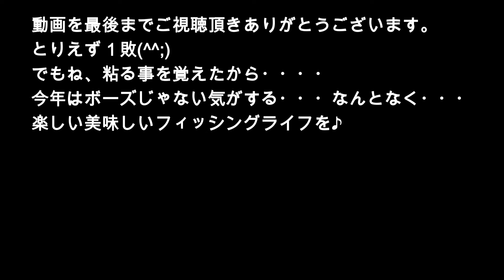【鮭釣り】北海道アキアジ釣り開幕・跳ね頻発・日本海：2024年9月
今シーズンの鮭釣り開幕戦です。
跳ねが頻発してました。

●魚料理動画